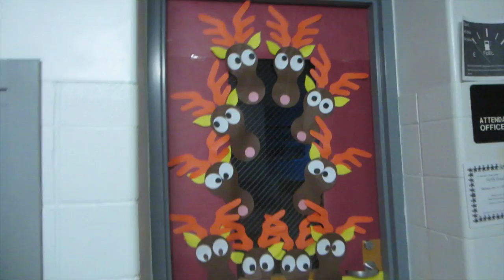SUPER SPOILED HAMSTER & NUTRISYSTEM UPDATE VIDEO #7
Every time I turn around we are spending money on Karli's hamster!! Daily vlog with lots of random footage...plus a quick Nutrisystem Update!

xxxxxxxxxxxxxxxxxxxxxxxxxxxxxxxxxxxxx
  WE POST NEW VIDEO'S EVERY DAY
xxxxxxxxxxxxxxxxxxxxxxxxxxxxxxxxxxxxx

Leave us a comment - We try to respond to as many as we can!!

xxxxxxxxxxxxxxxxxxxxxxxxxxxxxxxxxxxxx
  YESTERDAY'S VIDEO
xxxxxxxxxxxxxxxxxxxxxxxxxxxxxxxxxxxxx

xxxxxxxxxxxxxxxxxxxxxxxxxxxxxxxxxxxxx
xxxxxxxxxxxxxxxxxxxxxxxxxxxxxxxxxxxxx

xxxxxxxxxxxxxxxxxxxxxxxxxxxxxxxxxxxxxxxxxxxxxxxxxxxxxxx